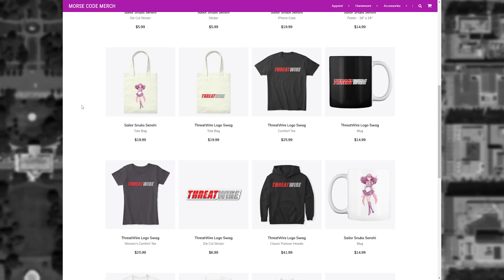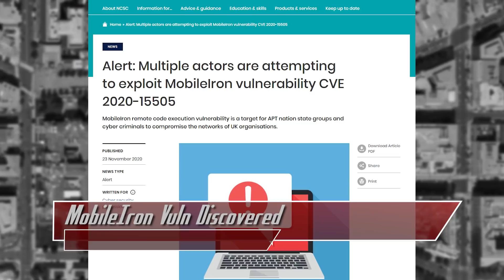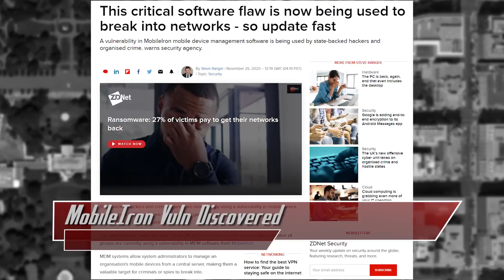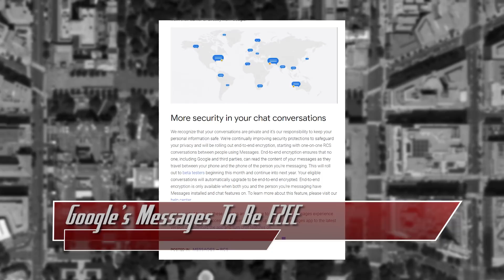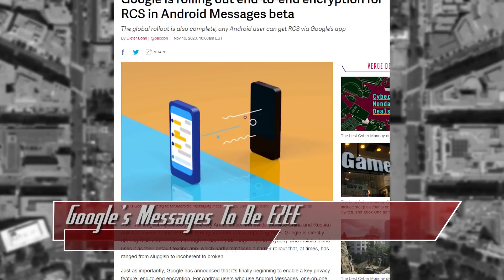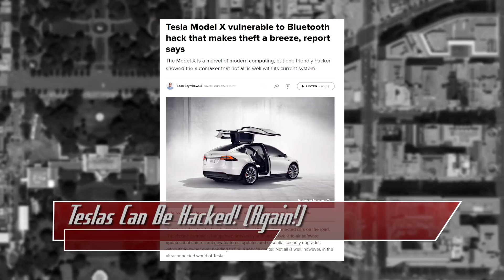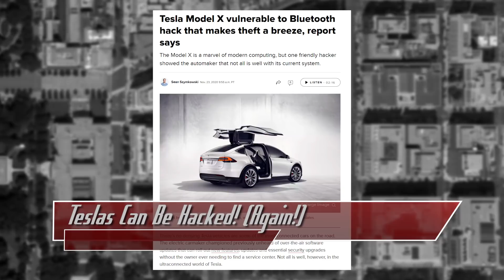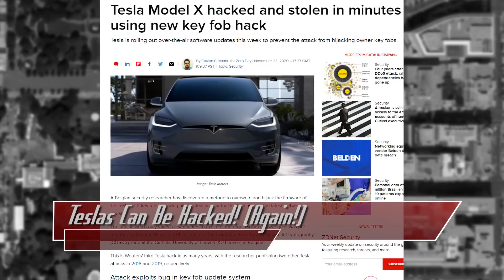Teslas Can Be Hacked (Again!), RCS Messages + E2EE Coming 2021 Via Google - ThreatWire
Hak5 -- Cyber Security Education, Inspiration, News & Community since 2005:
A severe MobileIron flaw was discovered, Google’s Messages app will soon be end to end encrypted, and Teslas can be hacked (again!)! All that coming up now on ThreatWire.

Join now for access to extra perks and to support ThreatWire!